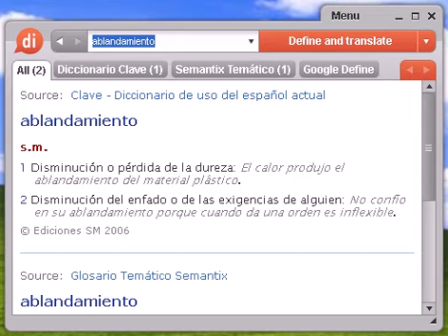Definición de ablandamiento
Source:  Glosario Temático Semantix ablandamiento Quí Técnica que se emplea para eliminar el exceso de sales y minerales presentes en aguas duras.

ablandamiento, diccionario, definición, significado, español, castellano, dixio